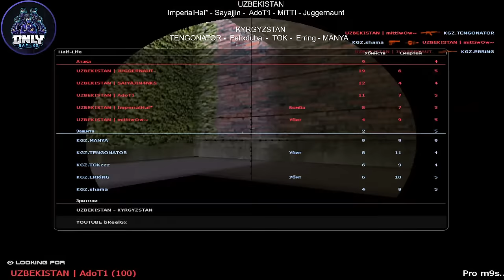UZBEKISTAN vs KYRGYZSTAN CS 1.6 2023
UZBEKISTAN
ImperialHal* - Sayajjin -  AdoT1 - MiTTI - Juggernaunt

                                 KYRGYZSTAN
 TENGONATOR -  Felixdubai -  TOK -  Erring - MANYA